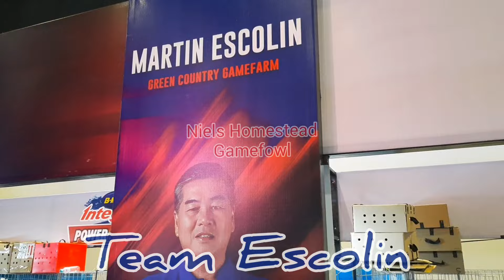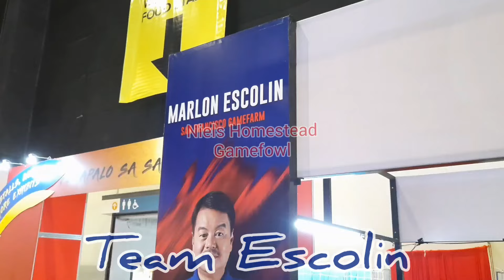10th World Gamefowl Expo 2020 Team Escolin